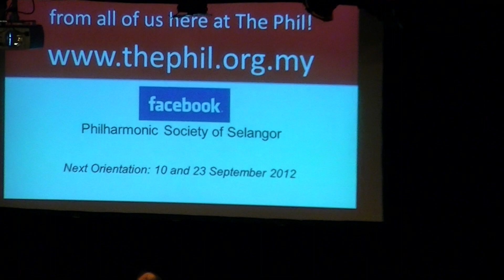THE PHIL - Harmony - 14 - Rehearsal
The above is a rehearsal recording (total 16 videos) of THE PHIL's Harmony concert on 31-Aug-12 at Dewan Sivik MBPJ, Petaling Jaya. The actual concert will take place tomorrow on 1-Sep-12 at 3 pm at the same venue. The concert will commemorate our Malaysia's 55th year of Independence and also the 1st Anniversary of THE PHIL's Australian Tour, and is free through the generous sponsorship of The MUI Group for it staff and family members and community groups.  All the free passes for tomorrow have been allocated and residents and volunteers from over 20 organisations will be participating in this concert.